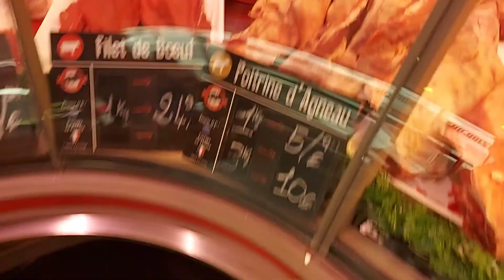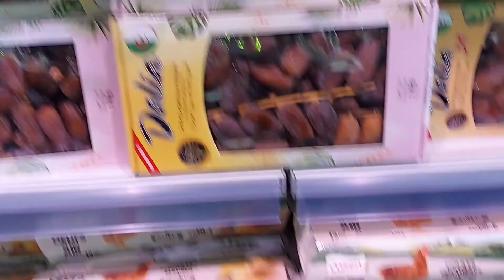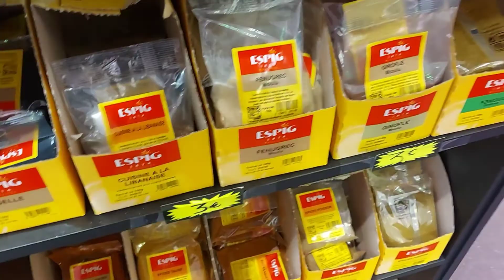boucherie sud-ouest quand conseille, une boucherie de viande de qualité 💯💯💯👍👍👍👍❤🥰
Juste nôtre  préparation avant le ramadan 💯💯💯💯👍👍👍👍😉😉🤲